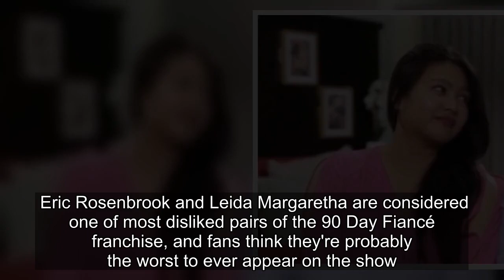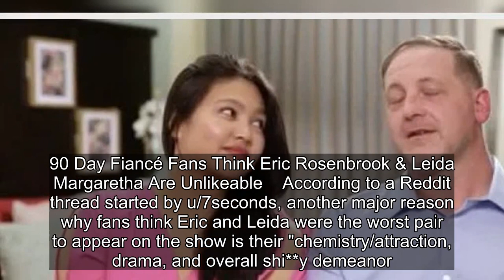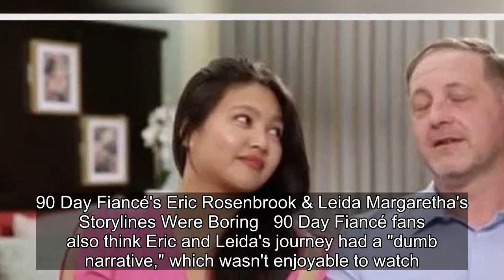Why 90 Day Fiancé's Eric & Leida Are The Show's Worst Couple Ever